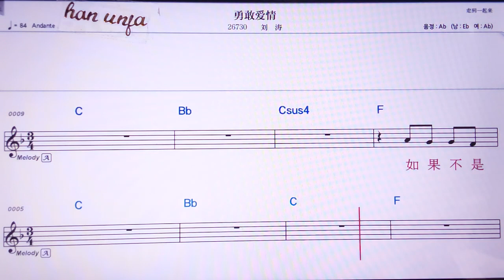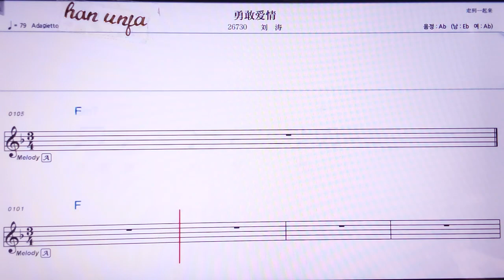💖융간아이칭/리유타오 👍MR,노래방, 가라오케, 악보, 코드, 가사 ,Karaoke,반주